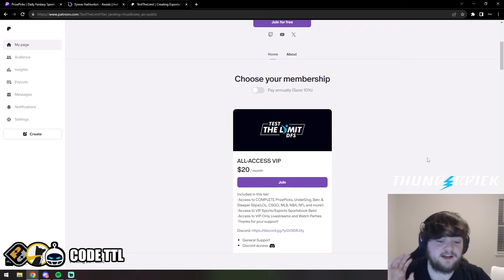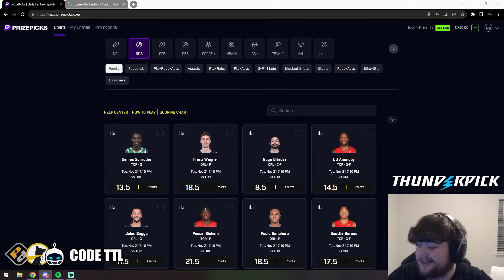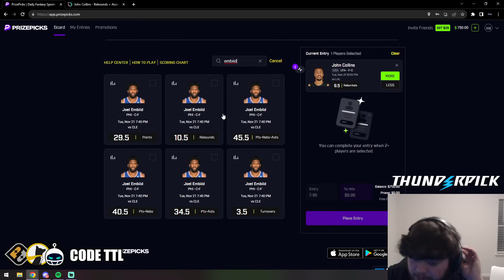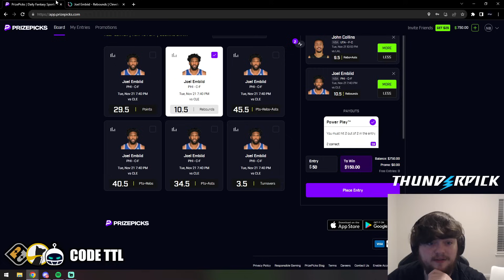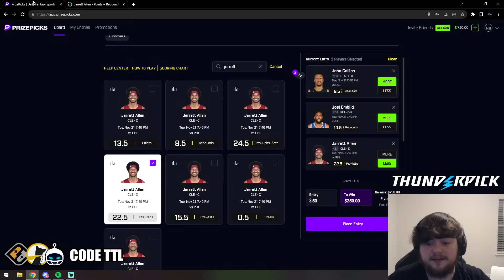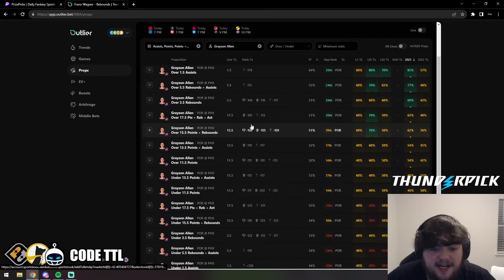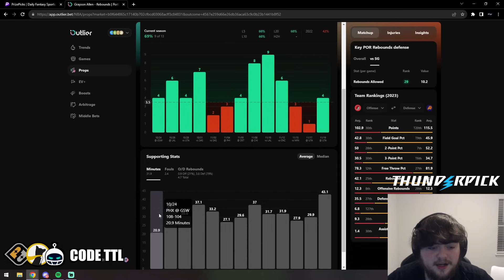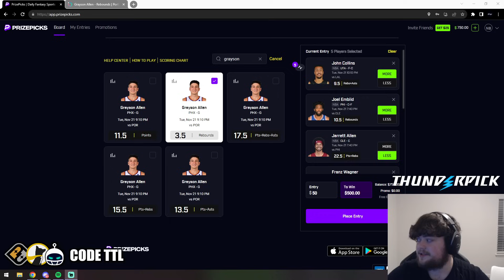Best NBA Player Prop Picks Today! | Tuesday 11/21/2023 | Top 5 Prizepicks Props for November 21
Use Code TTL for MASSIVE Bonus Offers!